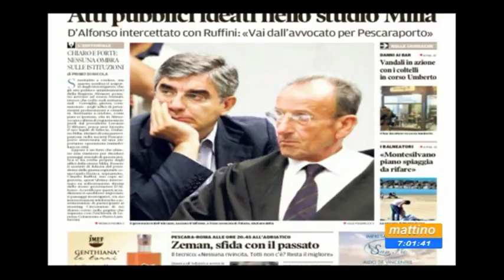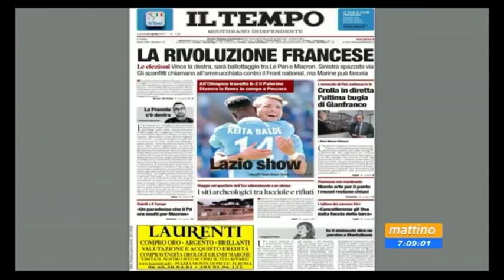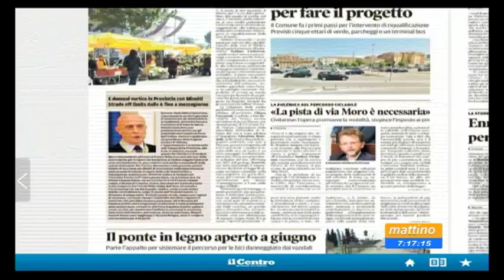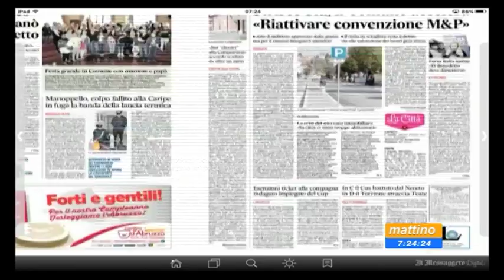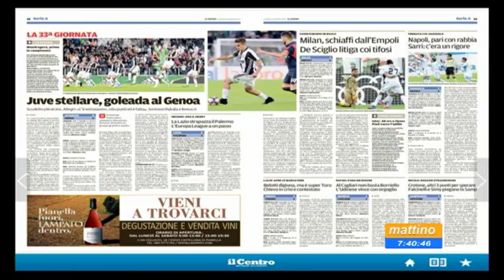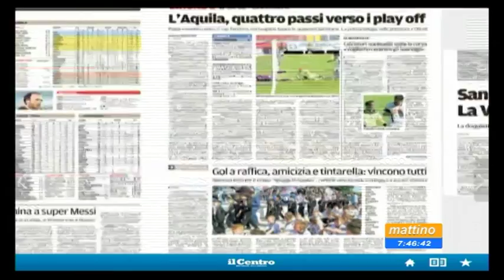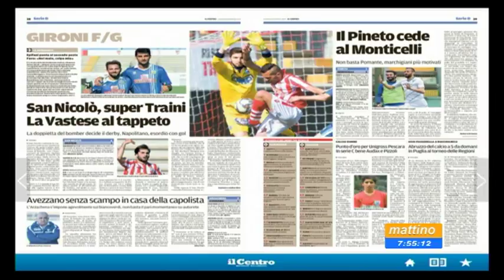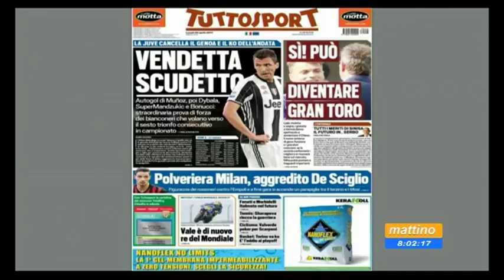Mattino 6 rassegna stampa lunedì 24 aprile 2017